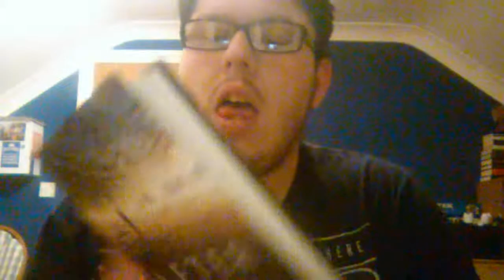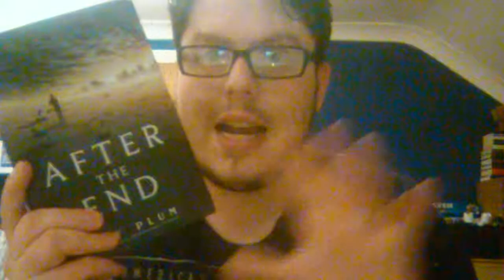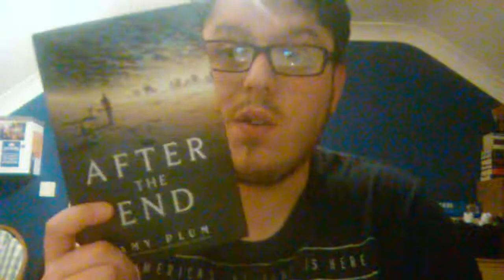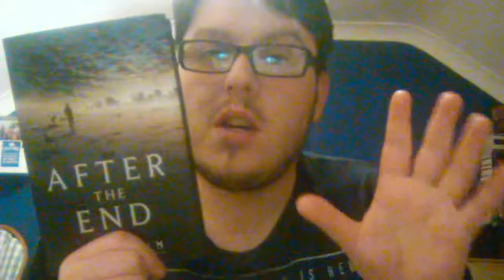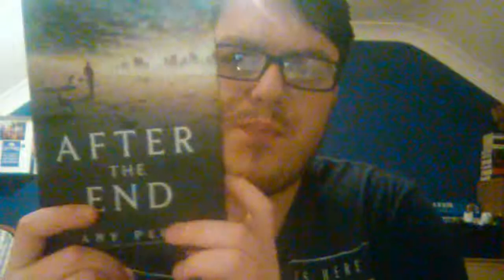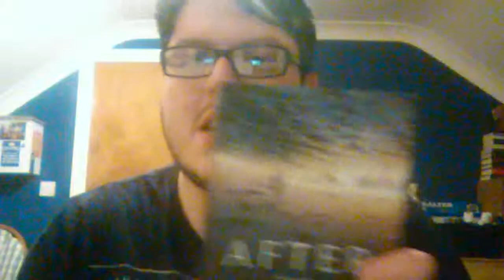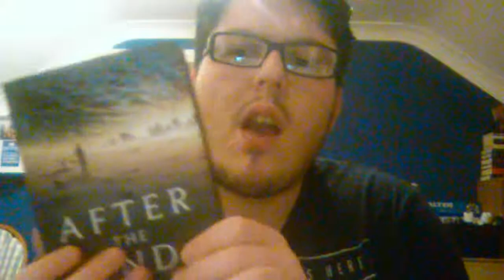After The End Book Review (Non Spoiler)